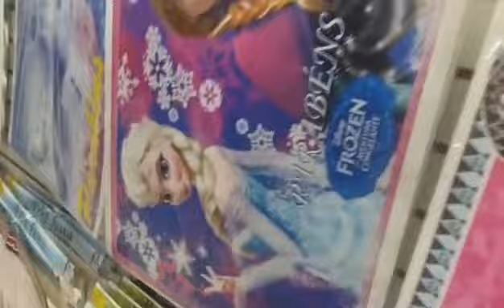VLOG: Comprando coisas para minha festa